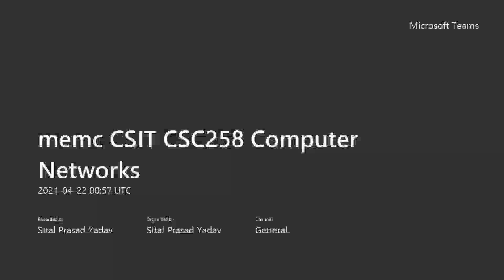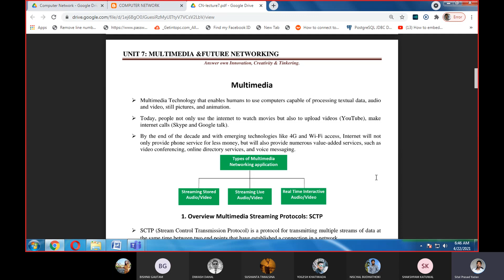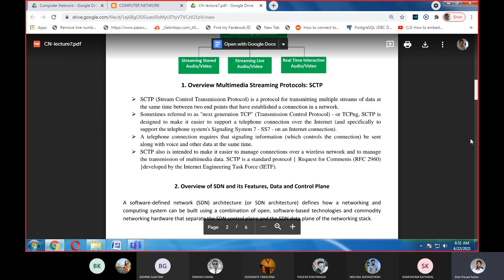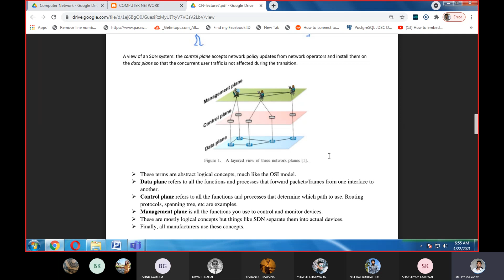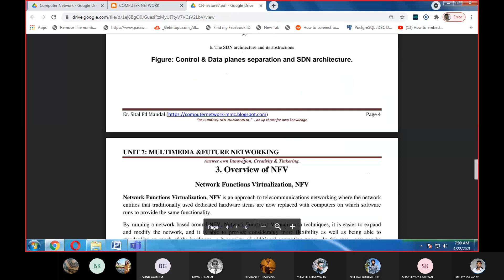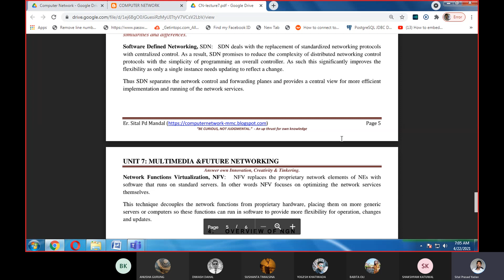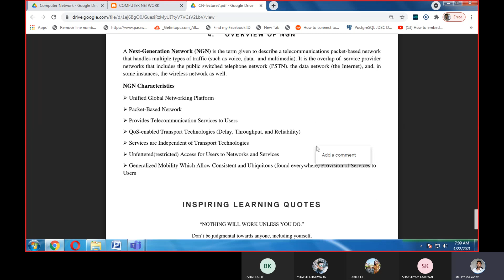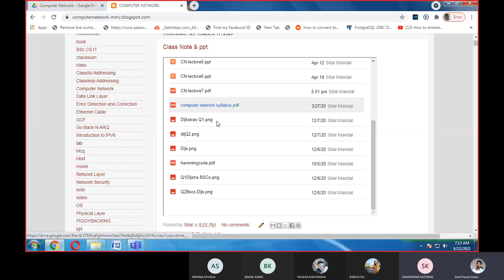CSIT CSC258 Computer Networks 3